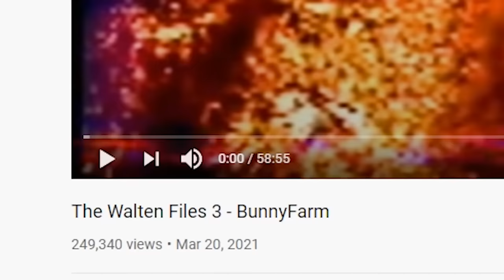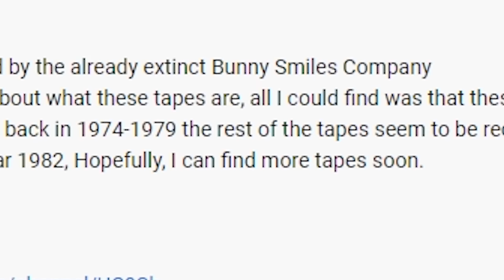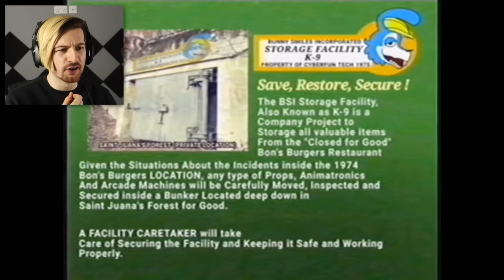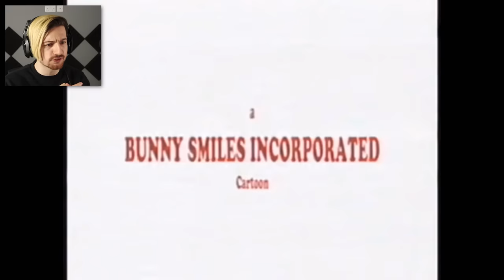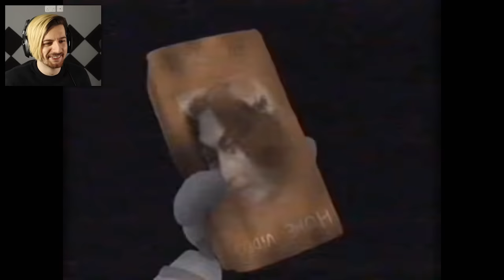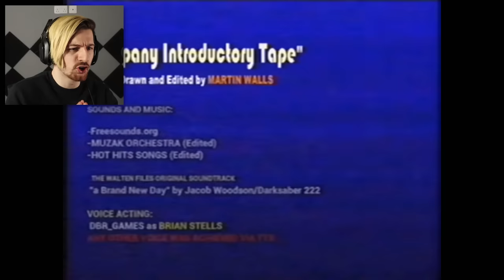THIS IS ABSOLUTELY TERRIFYING. | The Walten Files (VHS REACTION)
Welcome to The Walten Files. Wow.. This is an insane series and something I had so much fun reacting to. In this video I react to The Walten Files 1 & 2 and  give my thoughts on what could possibly be happening on these tapes. If you like theories and creepy VHS Tapes, The Walten Files is made for you. The next part in the series is almost an hour long so if you guys want me to reach to it which will be a 1-hour long video, you know what to do!